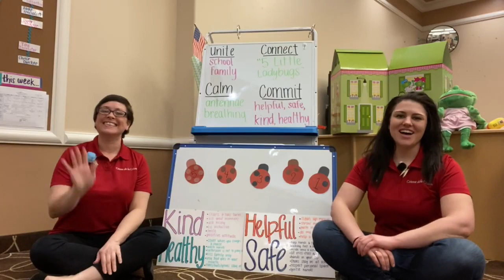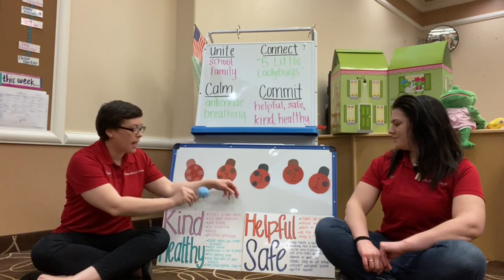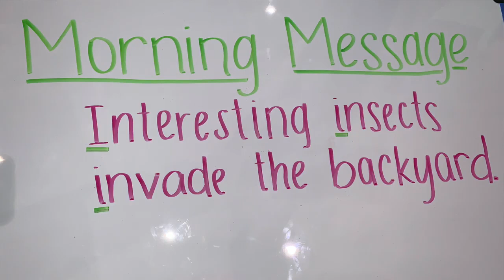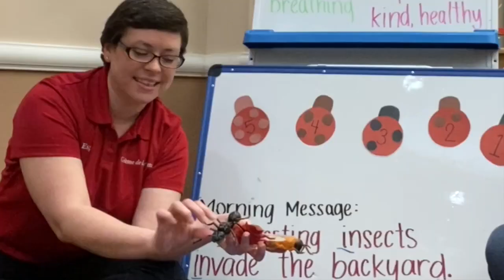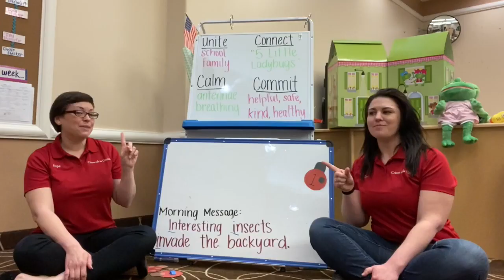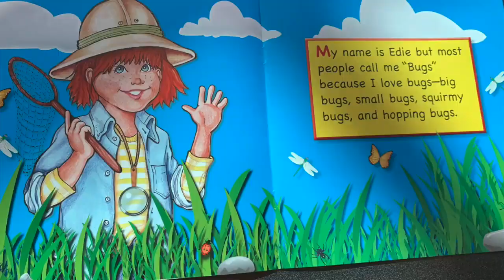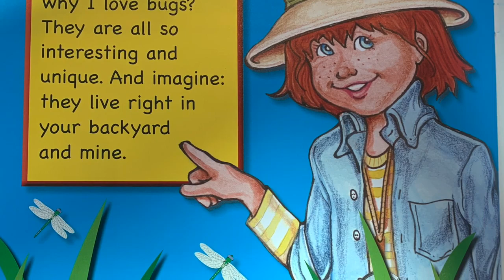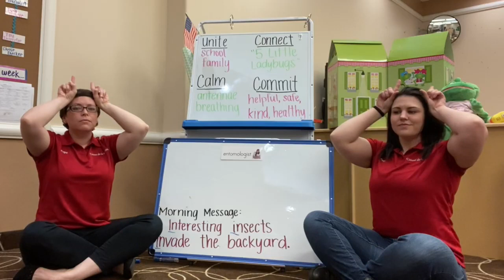Circle Time Ms Zoe and Ms Kari 05 13 20